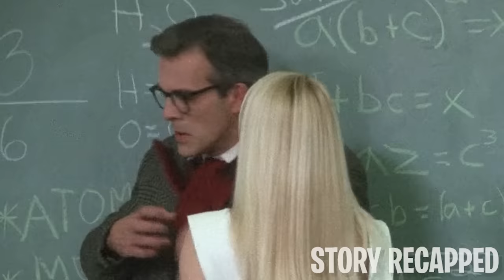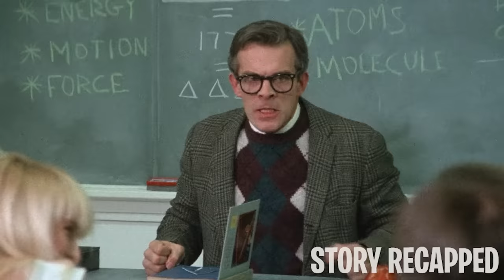He Invents Invisibility Serum & Uses It To Satisfy His Desires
Movie: TheInvisibleManiac 1990

An ambitious scientist, Dr. Kevin Dornwinkle, invents an invisibility serum that fails during his presentation. The doctors in the conference mock him and drive the scientist mad. He attacks his colleague and takes four lives, leading to his arrest and confinement in a mental asylum. Six months later, he escapes and becomes a substitute Physics teacher to a group of unruly students. Unbeknownst to the youngsters, they’ll soon experience something they never imagined.